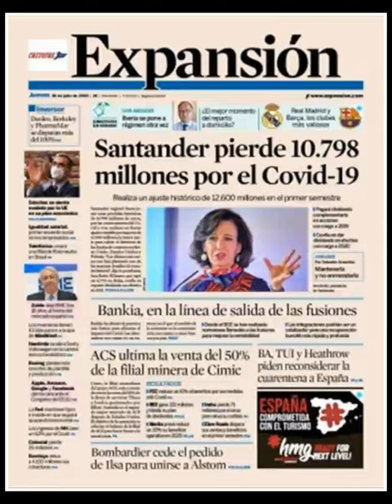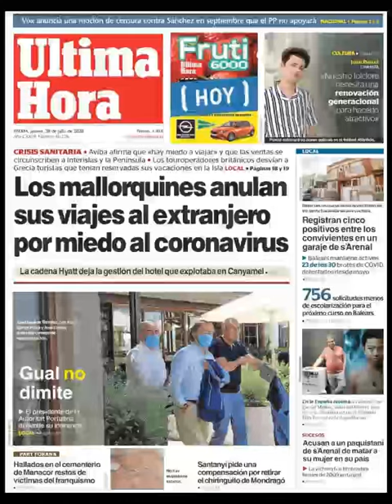Noticias Jueves 30 Julio 2020 Principales Titulares Portadas Diarios Periódicos España Spain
Principales Titulares de Noticias en Portadas Diarios Periódicos Españoles del Jueves 30 de Julio de 2020 ¿Que le Parecio este día?